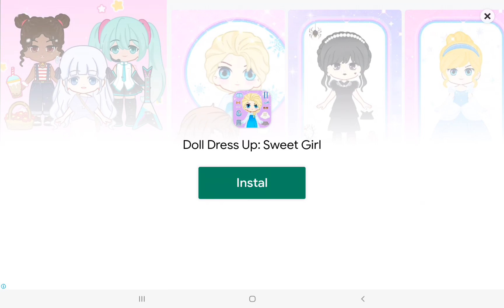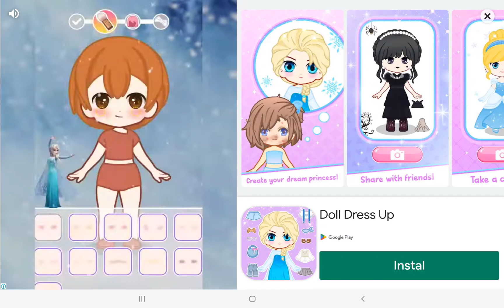GAME PANDA BABYBUS BERMAIN MOBIL DAN NAIK KUDA AYUNAN